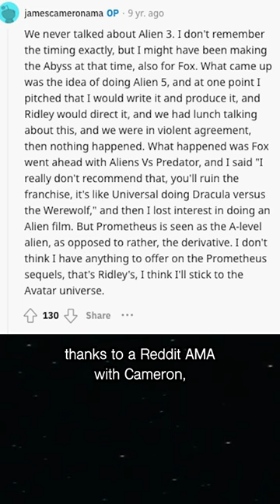Ridley Scott and James Cameron Almost Made ALIEN 5 Together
After Alien: Resurrection, Ridley Scott and James Cameron apparently almost teamed up to bring the franchise back to its glory!